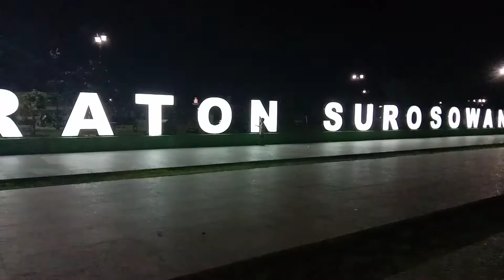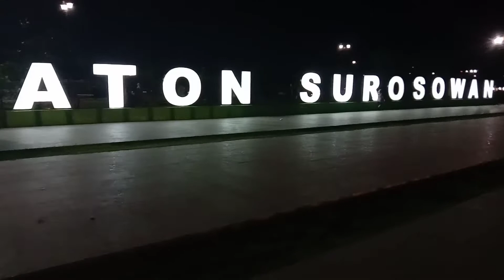JALAN - JALAN KE BANTEN KERATON